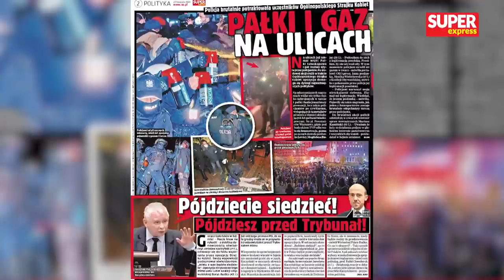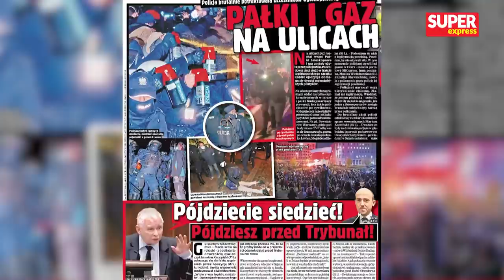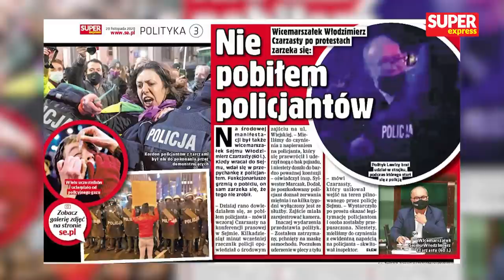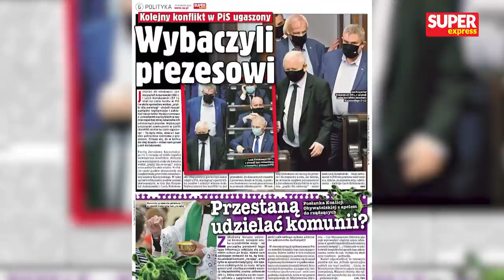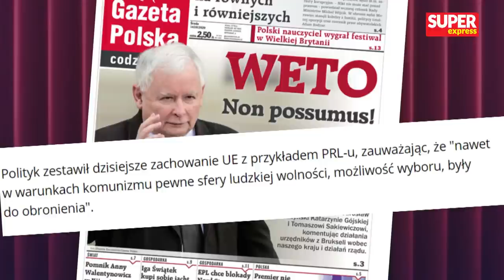Leszek Miller, prof. Jerzy Stępień i Maciej Karczyński [NA ŻYWO] Super RAPORT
Dziś w Super Raporcie m.in. Leszek Miller, prof. Jerzy Stępień i były rzecznik policji i ABW - Maciej Karczyński